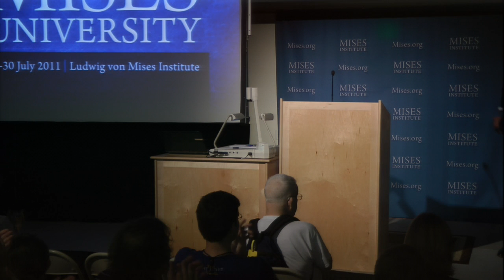The Science of Human Action | Hans-Hermann Hoppe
Archived from the live Mises.tv broadcast, Hans-Hermann Hoppe presents the opening lecture of the 2011 Mises University.  Includes an introduction by Mark Thornton.